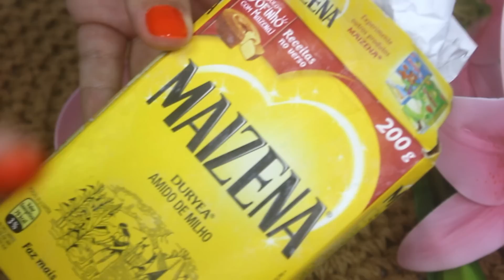A Dona Do Salão Ficou PASSADA!!! ISSO TRANSFORMA QUALQUER CABELO SECO E ARMADO EM LISO ESCORRIDO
Quem me acompanha sabe que estou no projeto Rapunzel e estou usando as cápsulas CABELO DE DEUSA que acelera o crescimento em 5 x e reduz a queda em até 97%.
- - - COMPRE APENAS POR ESSE LINK PARA RECEBER CERTINHO NA SUA CASA - - -

Quero Ver Seu Cabelo Não Alisar Agora!!! ISSO TRANSFORMA QUALQUER CABELO ARMADO EM LISO ESCORRIDO

Benefícios da receita:
Alinha os fios
Acaba com o frizz
Desmaia cabelo
Confere brilho extremo
Hidratação profunda
Nutrição desmaia fio
Serve pra todos os tipos de cabelo

REPITA 2 X A CADA SEMANA

Bruna Tavares cor Carol + Boca Rosa by Payot cor Maravilha